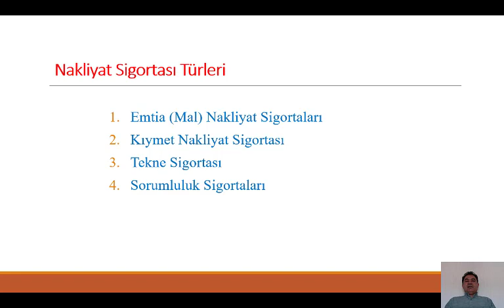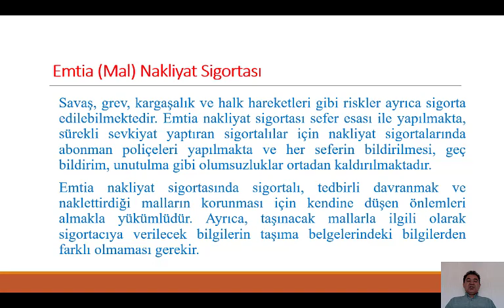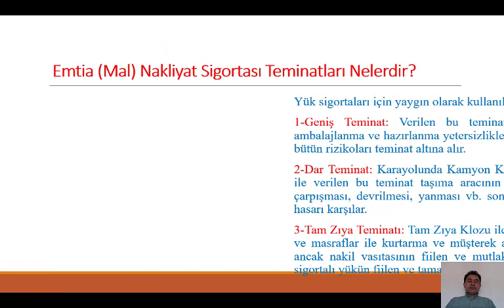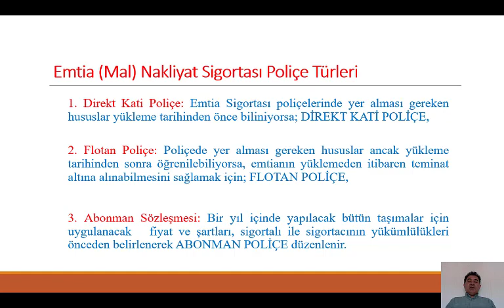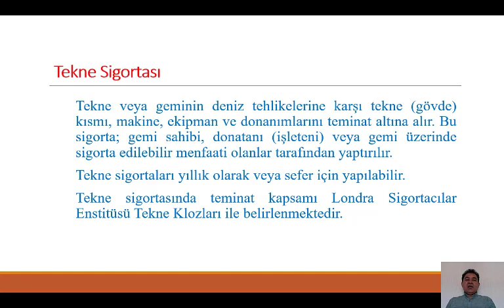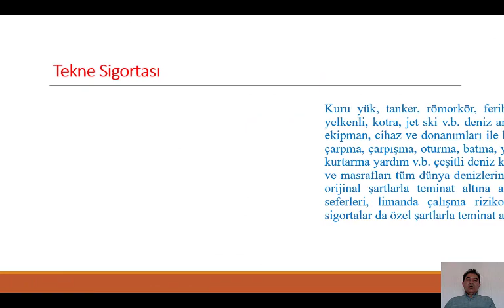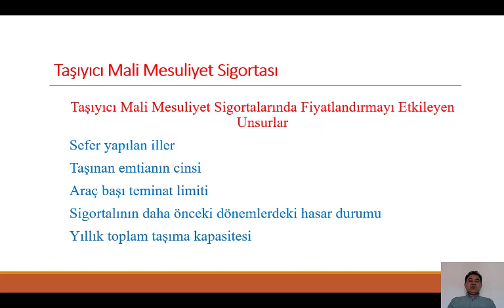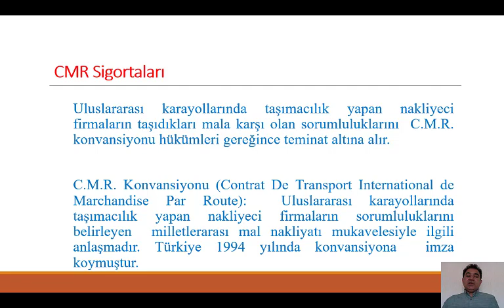NAKLİYAT SİGORTASI (SİGORTACILIK)